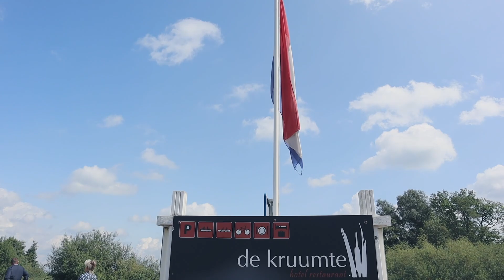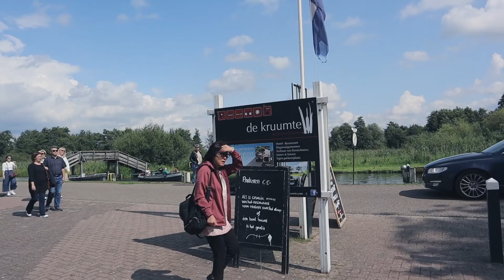O LUGAR MAIS LINDO DA HOLANDA 🇳🇱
Oieee, galera!!!

No video de hoje eu mostro pra vocês o lugar mais lindo que eu já fui aqui na Holanda. Espero que vocês gostem!!!

OBRIGADA, meus amores!!

| TOUR PELO NOSSO NOVO APARTAMENTO EM AMSTERDAM + QUANTO ESTAMOS PAGANDO

| Venha me dar um oi: @leticiadiary

SOBRE MIM E SOBRE O CANAL:

Meu nome é Letícia, tenho 24 anos, sou brasileira, nascida em Goiânia, já morei em Portugal mas atualmente moro na Holanda. Sempre tive um sonho muito grande de morar fora do Brasil por vários motivos, o maior deles: ter um futuro melhor. Esse foi o maior motivo que me fez sair do Brasil. Larguei toda a minha vida, meu trabalho, minha família pra correr atrás dos meus sonhos e de uma vida melhor pra mim e pra minha família. Já fazem quase 3 anos que eu cheguei na Europa. 3 anos de muita luta, superação, alegria, conquistas e por aí vai...

Criei o leticiadiary com o intuito de mostrar a vida real do imigrante; perrengues, trabalho, rotina. Aqui você vai encontrar vida real de verdade, vida na Holanda, perrengues, histórias, dicas, viagens, humor, motivação e, não menos importante, você vai se apaixonar pela Holanda!